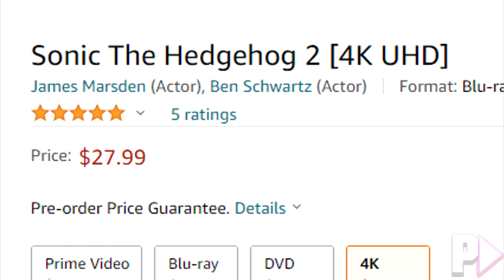VEJA AS ARTES CONCEITUAIS DE SONIC 2 O FILME!!! | FAST NEWS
Salve galera! Mais um Fast News e dessa vez estarei comentando sobre as artes conceituais de Sonic 2 o Filme que foram postadas pelo diretor Jeff Fowler em seu Twitter. Ele é responsável por trazer Sonic o Filme e Sonic o Filme 2.
 Basicamente, essas artes conceituais trazem ideias que foram criadas ao longo do desenvolvimento do segundo filme do Sonic, mostrando elementos que ampliam as cenas de ação do filme e de acordo com o diretor, esses elementos visuais definem o tom criativo de Sonic 2 o Filme.
 E a outra notícia, trata-se do novo recorde de bilheteria de Sonic 2 o Filme onde ele acabou ultrapassando o total do primeiro filme do Sonic. Isso é mais uma conquista acerca do Universo Cinematográfico do Sonic!
 Portanto, se você quer entender das notícias apresentadas nesse vídeo e saber quais são as arte conceituais, assista esse video até o final para compreender tudo!

★ Vire membro deste canal e tenha acesso aos vídeos antes de todo mundo:

O canal PlaysZeroX traz conteúdo informativo de notícias, gameplays e análises relacionados ao Universo Sonic e muito mais nesse canal.